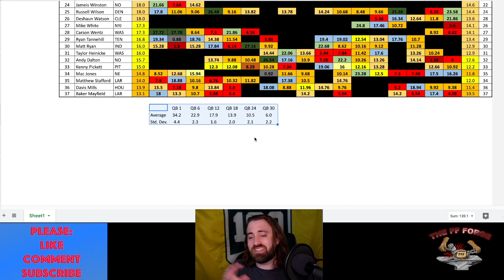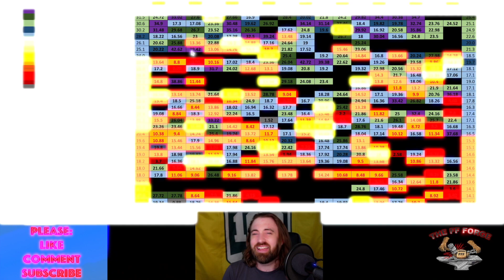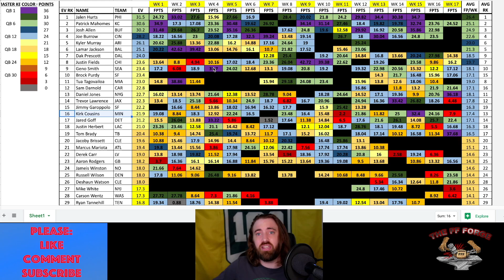Quarterback Wrap-Up: 2022 Takeaways | Top-5 Overvalued (2023 Expectations / Dynasty Trade Targets)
With the 2022 Fantasy Football season a wrap, it's time to review how players actually performed. Which players may have gone under the radar in terms of good/poor performances and how that should impact our thoughts going forward.

Here's some insight into the top-5 fantasy football quarterbacks who we may go into the 2023 draft season with rose-tinted glasses on when we look at their 2022 performances. Don't be fooled into thinking they were better than they actually were for your fantasy teams on a week-in and week-out basis!

Time Stamps:
00:00 - Intro
05:52 - 5 OV QB
06:58 - 4 OV QB
08:12 - 3 OV QB
09:39 - 2 OV QB
12:23 - 1 OV QB
13:57 - Thanks for watching!